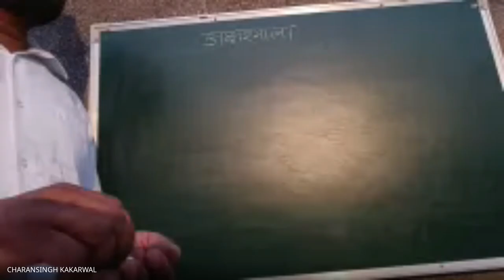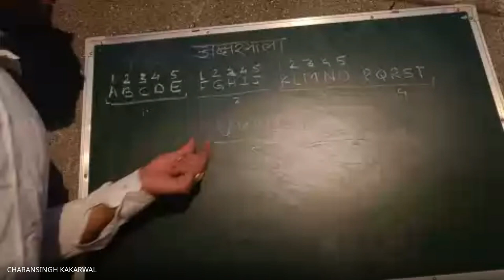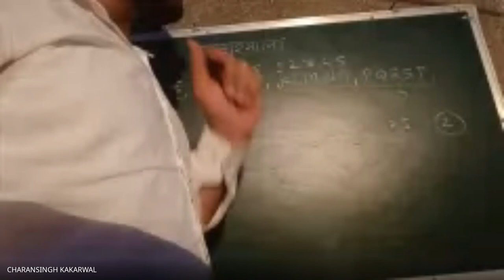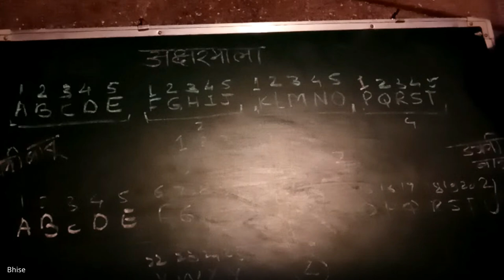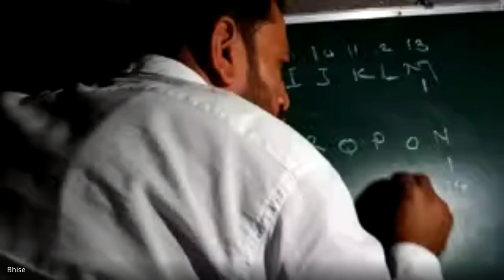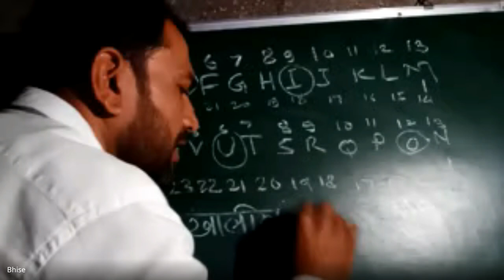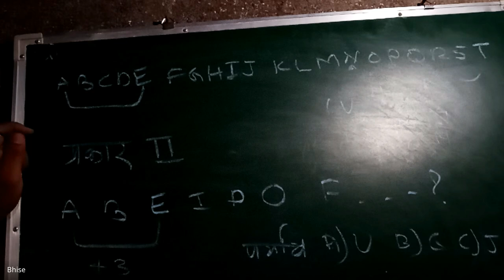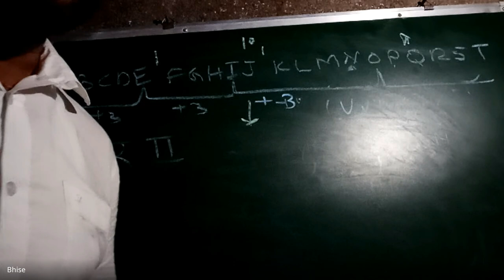मिशन आरंभ ८ वी शिष्यवृत्ती मार्गदर्शन 2024 04 08 19 02 GMT+5 30